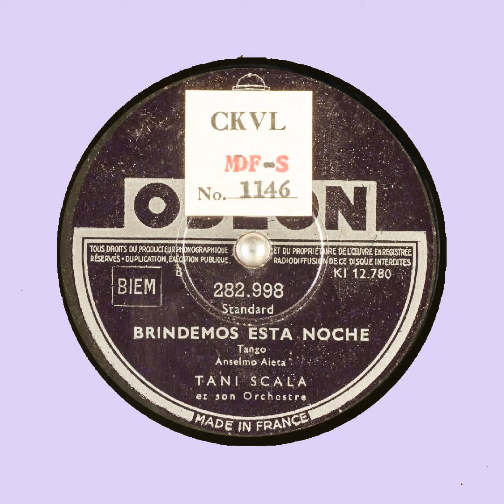BRINDEMOS ESTA NOCHE TANI SCALA et son Orchestre